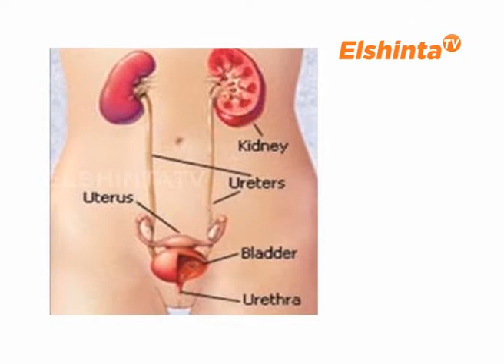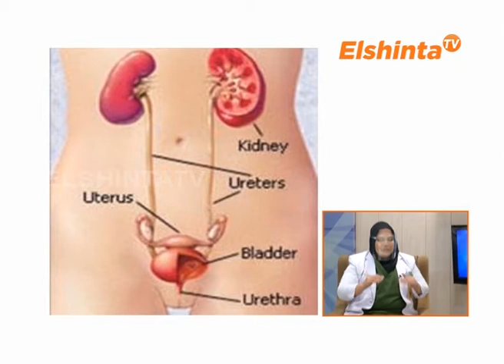Dokterku - Infeksi Saluran Kemih Berulang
dr. Hani Anindita Hendarto, Sp.U
Dokterku edisi 26 Oktober 2020
RS Hermina Podomoro